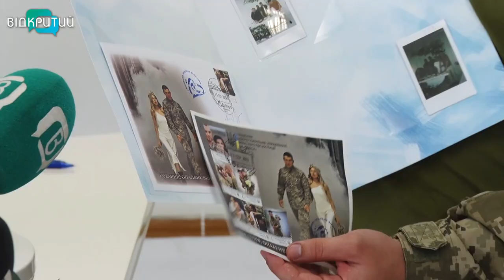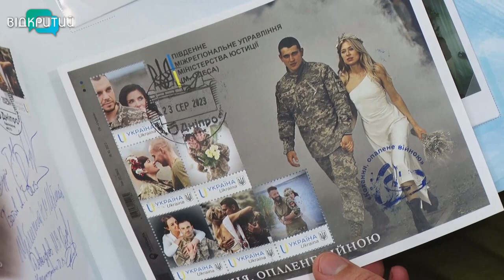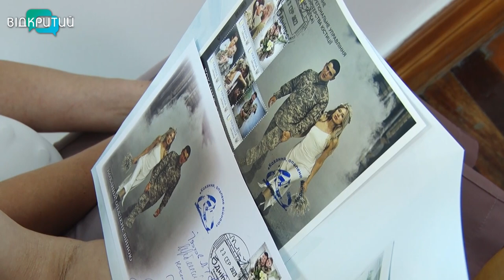У Дніпрі погасили художню марку «Кохання, опалене війною»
«Кохання, опалене війною». У Дніпрі погасили художню марку. І що цікаво: не на пошті, а там, де пари перетворюються на родини. На тавро -  світлини шести сімей військових, що одружились під час війни. Їхні історії в сюжеті нашої Ксенії Симоненко.